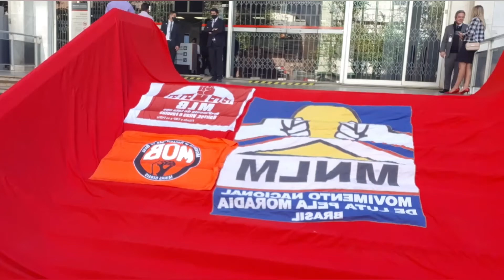Jornada de Luta Urbana em BH em 16/07/2021